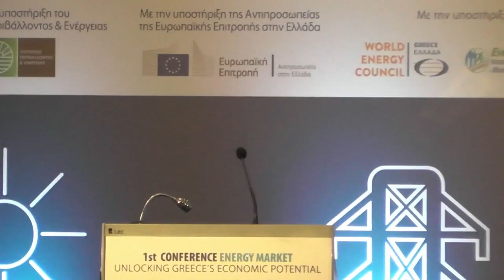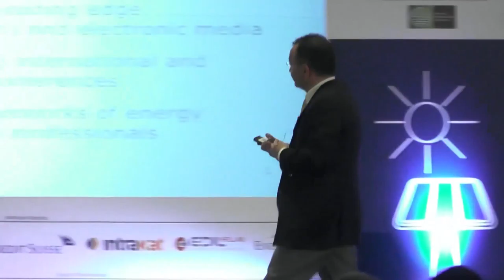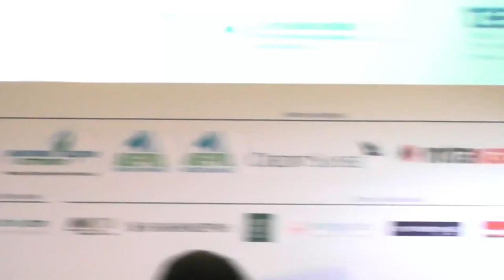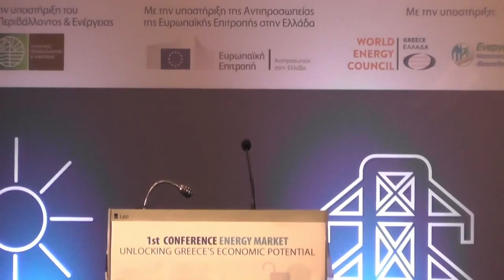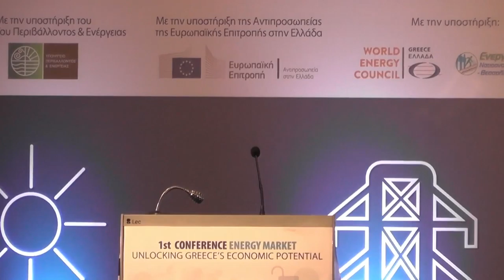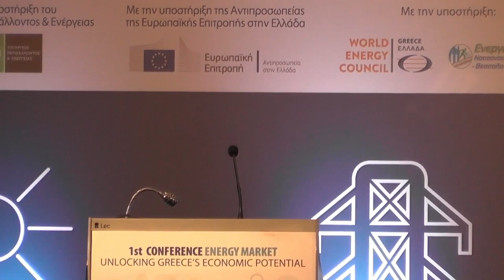PANEL 1 EN, "An Institutional Outlook"